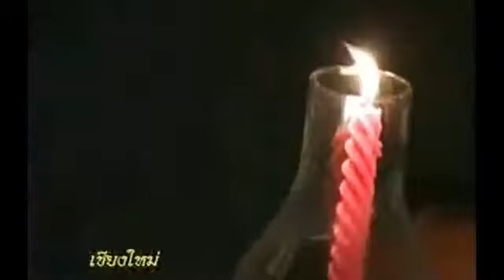นายกฯ นำจุดเทียนชัยถวายพระพร 5ธค 54